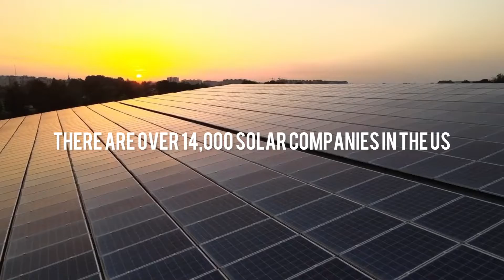Best Value Solar in Washington, DC is possible with Sustainable You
☀️ Completely free and income generating solar power options extended for a decade. Let's set you up!

👍 The federal government has just massively increased the financial benefits of solar. Not only was the tax credit increased to 30% but there were additional incentives for customers buying from solar providers that hit certain manufacturing and prevailing wage requirements. If all factors are met, including low income requirements, a tax credit covering 70% of total costs is achievable.

💰 Reach out and we will help you to maximize your benefit.

🔸 Additionally, if you are in Washington DC - the solar incentives just get better from here!

🟢 With the highest value Solar Renewable Energy Certificates (SRECs) in the country, you will earn more income from your system each month than it costs to finance. Literally, you get paid by the city to own your own solar asset.

🔸 Let us show you exactly what the numbers look like for your home. Our services are $0 cost to you and we provide a best value guarantee in the marketplace!

🟢 There are many options and solar companies in Washington DC, and it may seem overwhelming. With Sustainable You, we will do the heavy lifting and deliver the best solution for your needs, hassle free, backed by our Best Value Guarantee.